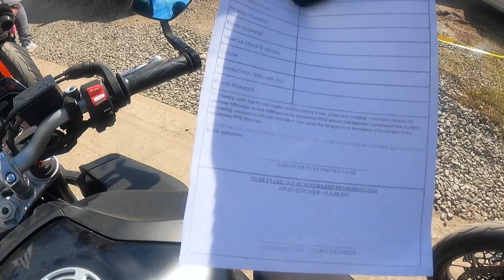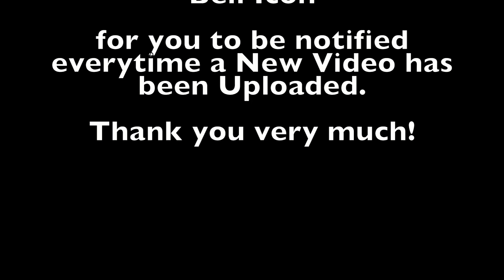GOPRO HERO9 Video Testing